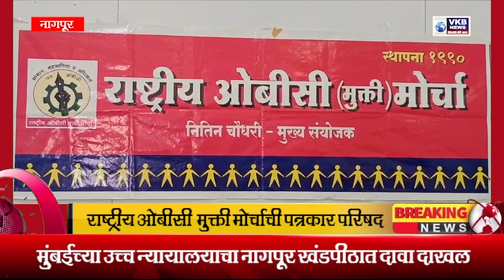राष्ट्रीय ओबीसी मुक्ती मोर्चाची पत्रकार परिषद